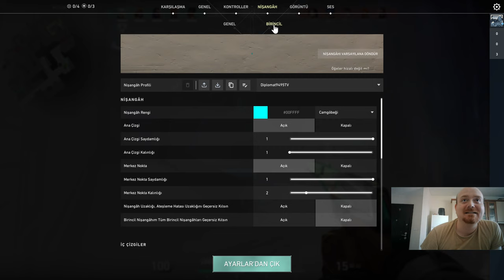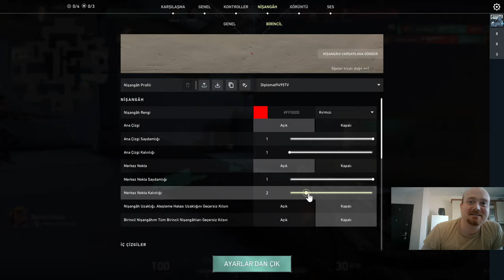Valorant - İlk ve İkinci Dereceli Maçları | 2K